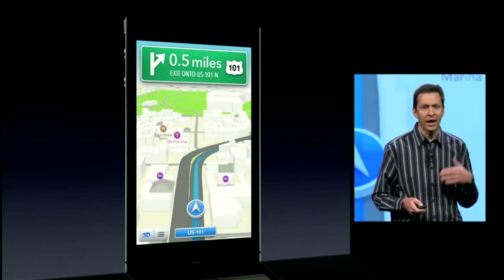Jerk Bosses - On The Verge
Nilay Patel takes to the streets to find out if people would rather work for a jerk or a pushover.

More from The Verge